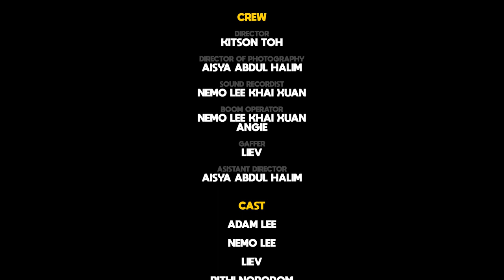Do You Love This Game?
Do you love this game as much as Adam? Are you obsessed?